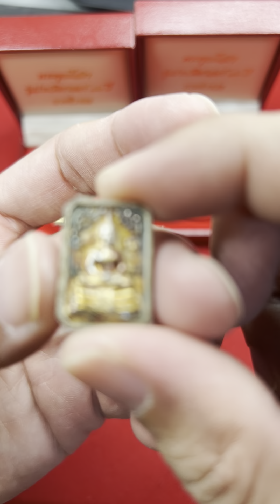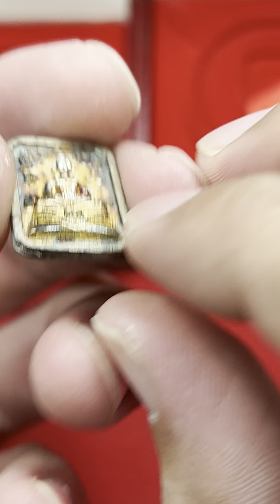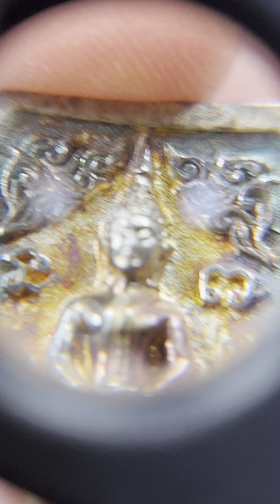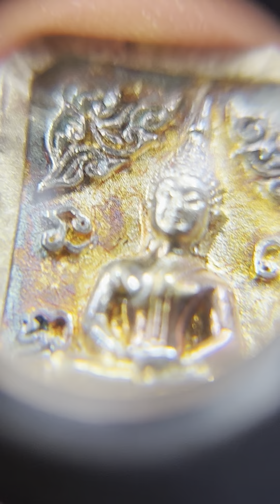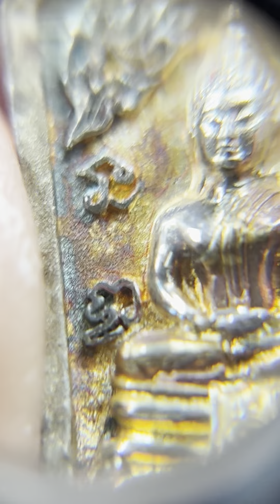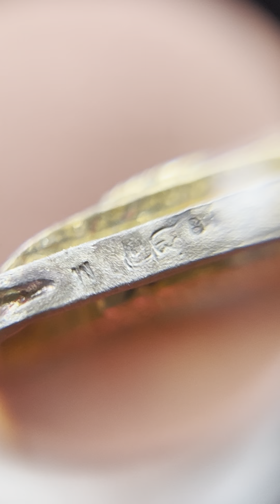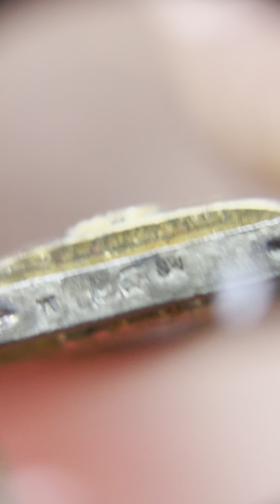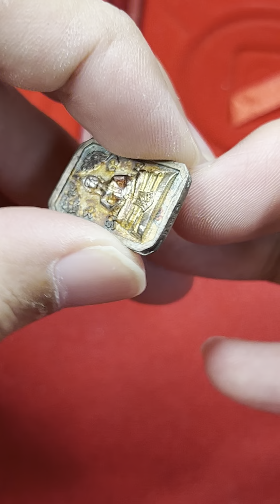การดูพระแท้ ผิวเดิม หลวงพ่อโสธร กรมตำรวจ 80ปี สำหรับเนื้อสามกษัตริย์ จบในคลิปเดียว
มีพระอยากขาย ติดต่อไลน์ 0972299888

โทร.0972299888

ยินดีให้บริการรับเช่านอกสถานที่ครับ